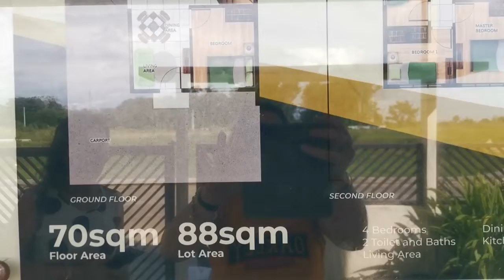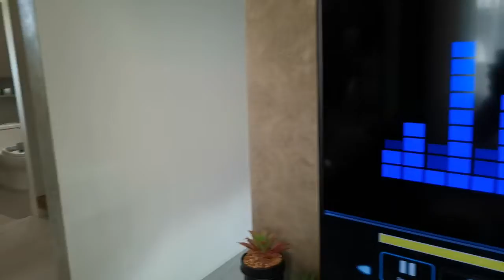Intalio Estates Vita house Dress up unit..location Canitoan Cdo 10mins drive gikan market carmen